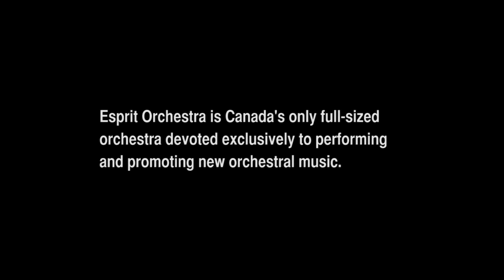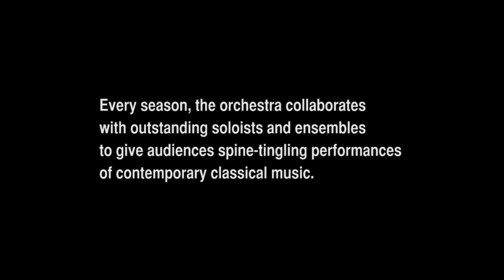Esprit Orchestra - 2012/13 Season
Esprit Orchestra is Canada's only full-sized orchestra devoted exclusively to performing and promoting new orchestral music. Every season, the orchestra collaborates with outstanding soloists and ensembles to give audiences spine-tingling performances of contemporary classical music in the acoustically acclaimed Koerner Hall at the Royal Conservatory of Music Telus Centre for Performance and Learning.